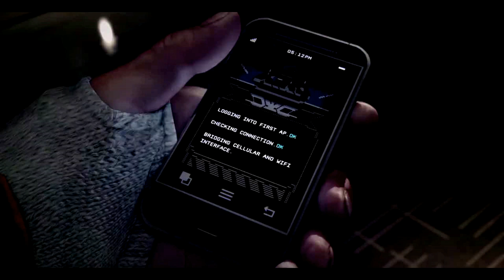[_KatenKyokotsu @Blackshot ] GM Challenge Event - My team lost but MVP!! Fun Game with GM-Redrum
Map : Insane Hospital
Mode : Team Death Match (Normal Weapon)